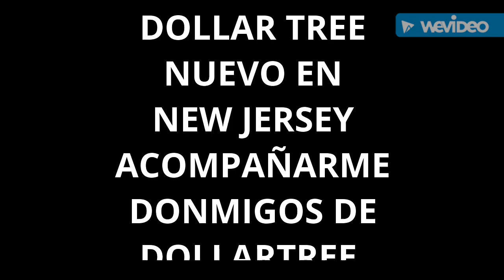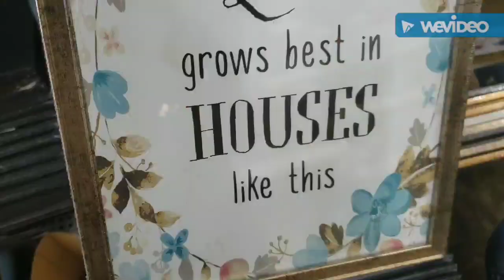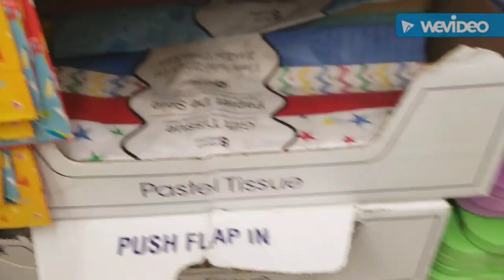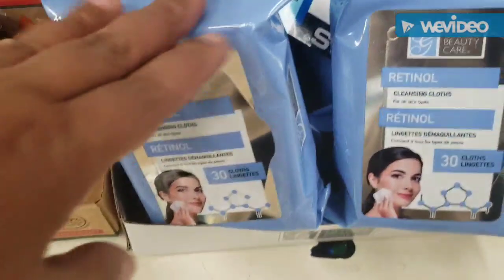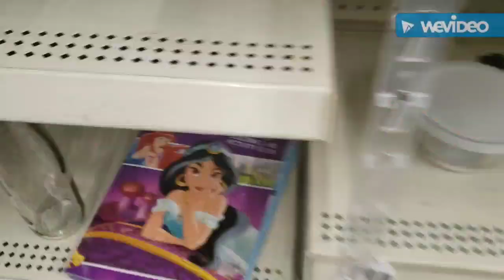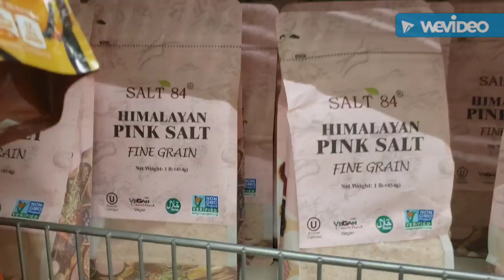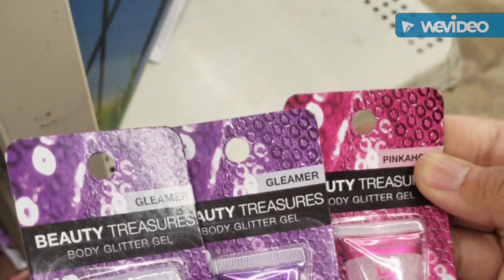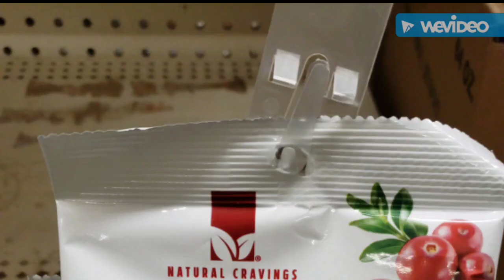DOLLAR TREE / VERANO 2020 (Tienda Nueva New Jersey)